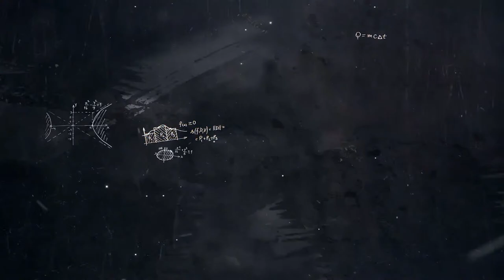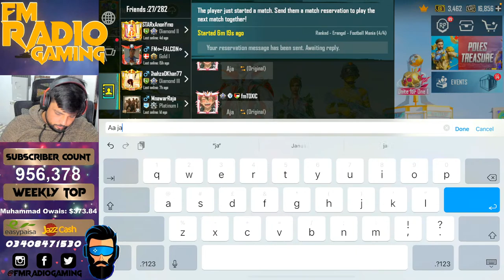NEW IPAD PRO 2022 M2 HERE I PAD GIVEAWAY - FM Radio Gaming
PC Specifications:

▷ Video: MSI RTX 2080 Ti Gaming X Trio 11GB.
▷ Motherboard: MSI MPG B550 Gaming Plus.
▷ Case: Sharkoon TG5 Pro RGB.
▷ Power Supply: Seasonic FOCUS PX-750 750wat.
▷ SSD: Samsung 970 EVO Plus SSD 500 GB,M.2, NVMe.
▷ HDD: Seagate Technology 2TB hard drive
▷ RAM: Corsair 32 GB(2x 16GB) , DDR4 3200MHz XMP 2.0 C16.
▷ MIC: Elgato Wave3 Microphone.
▷ WebCam: Spedal H.264 Full HD 1080p Webcam.